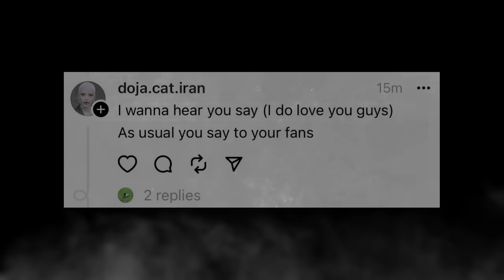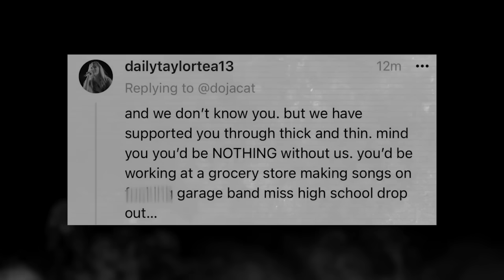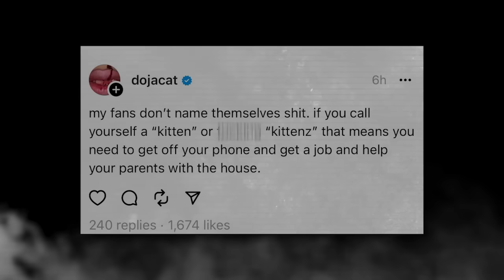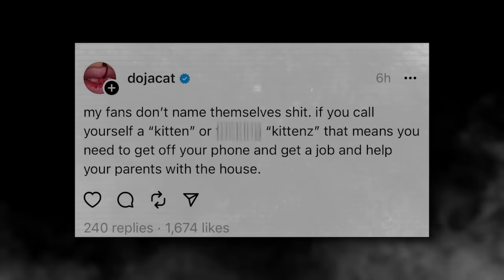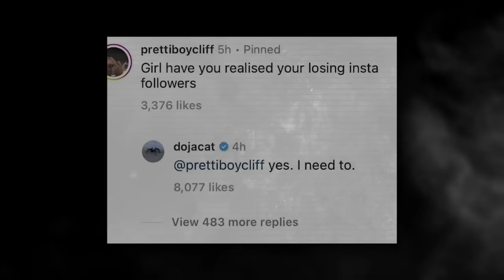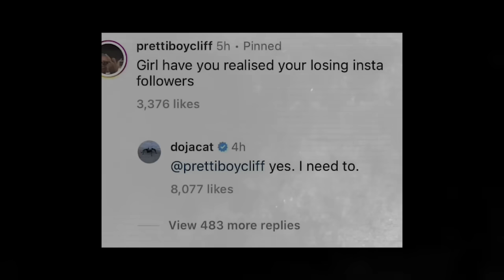Doja Cat NEEDS Serious Help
doja cat is currently going through one of the worst PR disasters as of recent due to treating her fans like poop. doja cat not only has said her fans are dumb, but that she also does not love them. hmmm... did you say years ago the opposite? or now youve got all the money and fame it doesnt matter anymore.